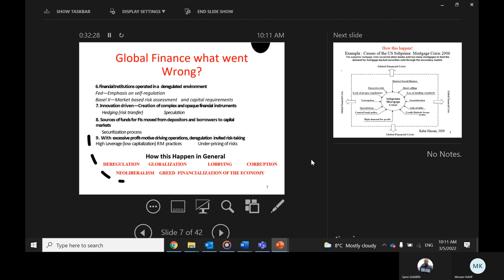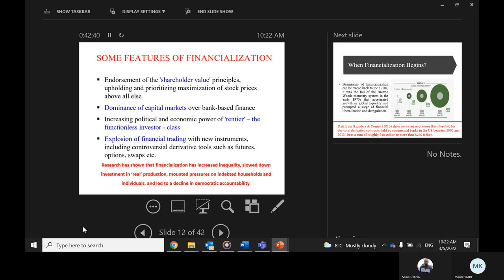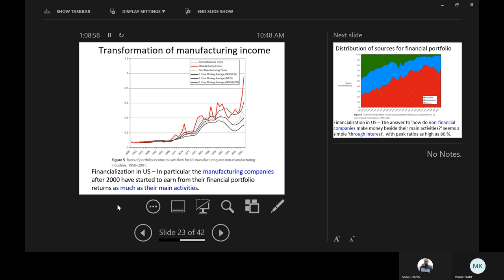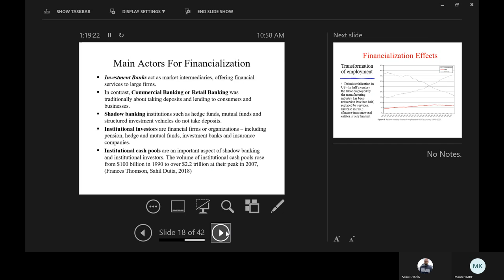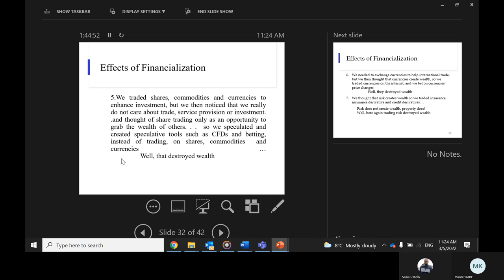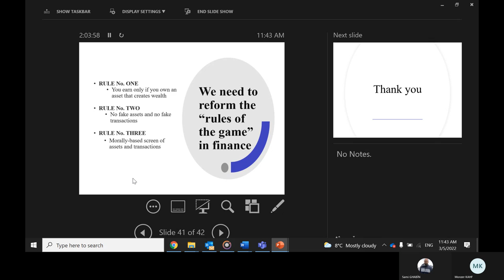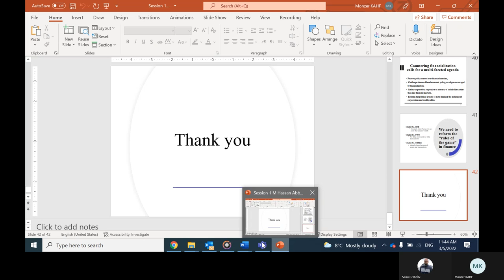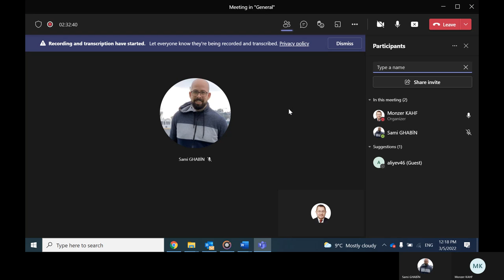Best Islamic finance course | dr monzer kahf | islamic finance lectures notes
islamic banking and finance lectures in urdu

islamic finance lectures

islamic banking course

islamic banking lecture in urdu

What are the basic concepts of Islamic economics?

What is the meaning of Islamic economics According to Monzer Kahf?

What are the two principles of Islamic economics?

islamic finance lectures notes

Best Islamic finance course

How do you get into Islamic finance?

dr monzer kahf

Islamic Banking Channel. Abdul Basit Sohail
Global Finance | What went Wrong ?  | Dr Monzer Kahf

72 Differences between Islamic and Conventional Bank in English language.